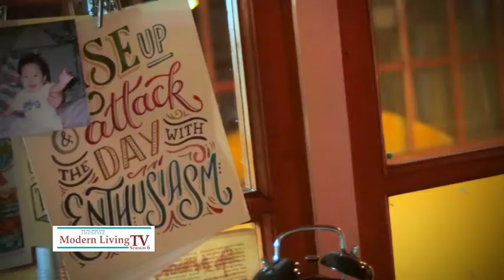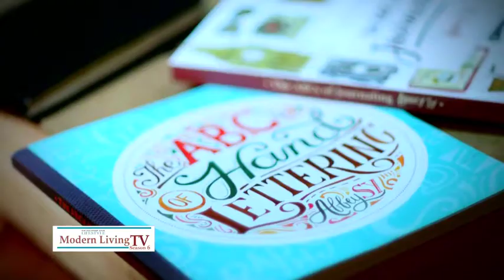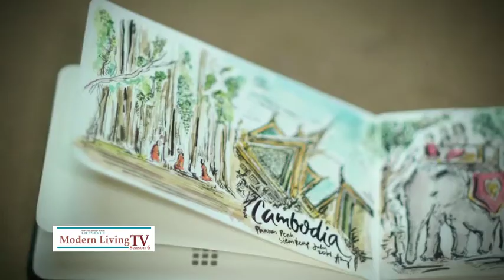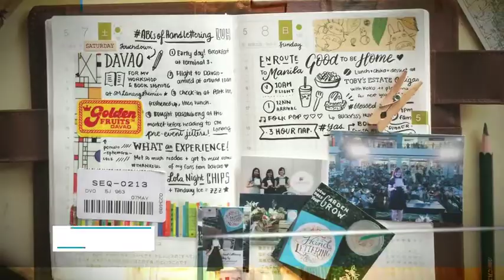Arts and Crafts: Journaling by Abbey Sy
Bianca Gonzalez visits the home of artist and writer, Abbey Sy to take a look at her beautiful and inspiring travel journals. Find out how you can start your very own visual diary as Abbey gives her time-tested tips and insights on the art of journaling.